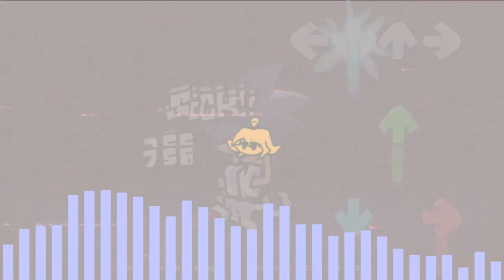Phantasm, but every turn a different character sings it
i used to not like this song but after listening to it a few times i actually really liked it
bonus because the song kinda died down on the covers

credit time

biddle3 for composing the song, aswell as the FLP used in this video

ajaxteros for making my new icon, go check him out he makes cool art and random tweets

gameplay by CommunityGame

characters (listed in order):
Sonic
8-Bit
RidZak
Sticky & Speedz
Fleetway Super Sonic & Fleetway Speedz & Fleetway Sticky
Trollge & Retrospecter
/v/-tan & Void
Camellia
Zardy & Cablecrow
Chris (Unmasked) & Tabi
Neonight & Sharv
Lylace & Swirl
Cuphead & Sans
Cassette Girl & Peter/SPLITE
Psychic & loopington (thats me)
Nikusa & Solazar & Aldryx & AGOTI
Yuri & Natsuki & Sayori & Monika

cover made in FL Studio 20